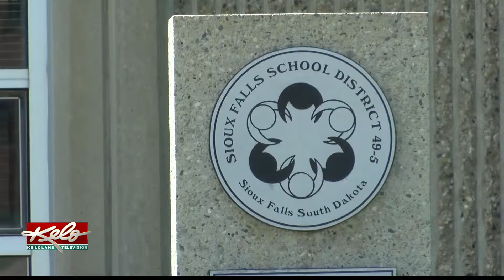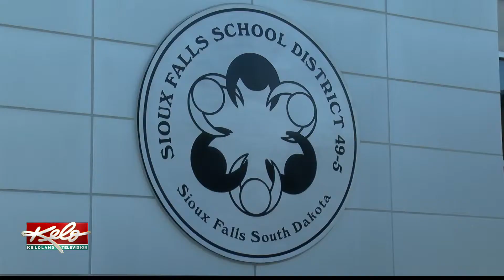Sioux Falls School District addresses vaping